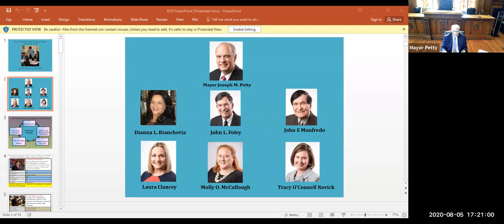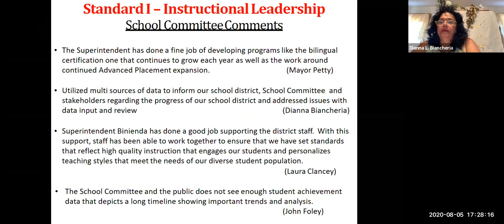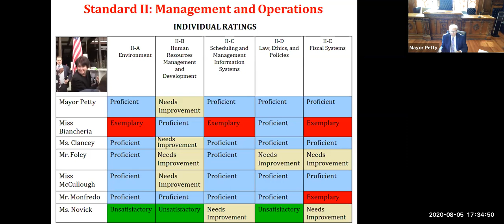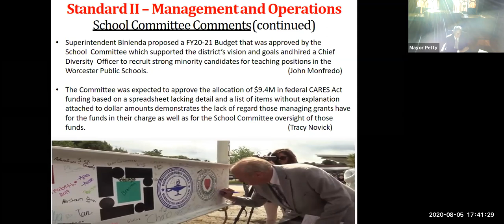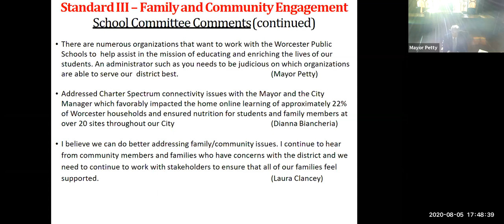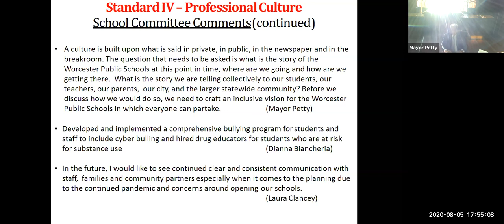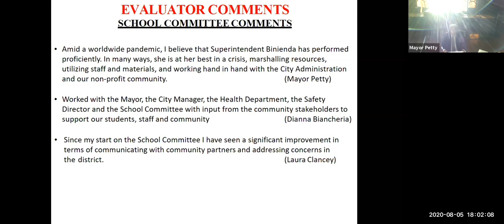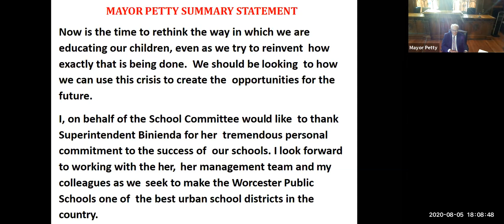2020-08-05 School Committee Meeting, Superintendent's Evaluation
School Committee Meeting, Superintendent's Evaluation